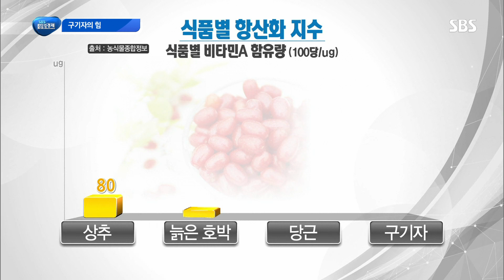젊음 유지 비결 ‘구기자’의 다양한 효능 @SBS 생활경제 2431회 20161026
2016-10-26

신체 나이를 젊게 유지하는데에는 항산화 식품이 큰 도움이 된다고 많이 알려져 있는데, 구체적으로 어떤 도움을 주는지 소개합니다.